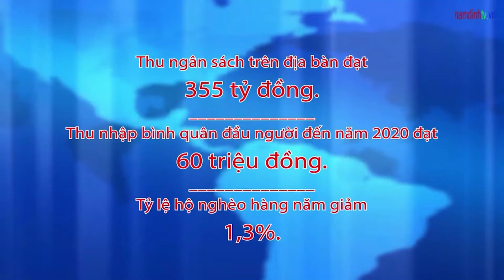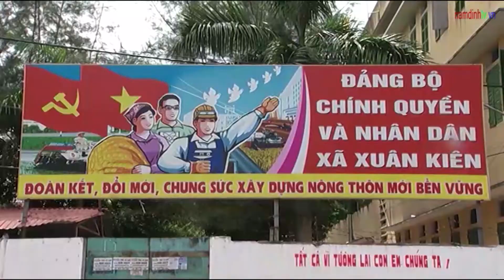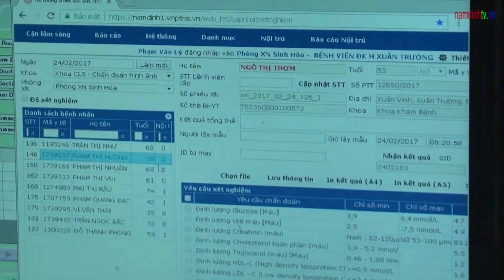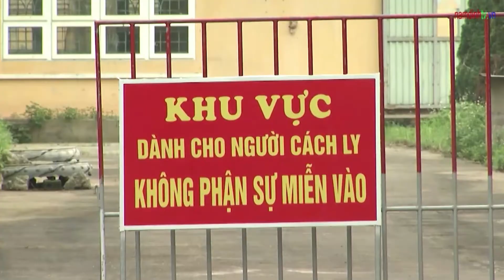Huyện Xuân Trường, Nam Định- Nơi niềm tin hội tụ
P/s: Đảng bộ huyện Xuân Trường, Nam Định- Nơi niềm tin hội tụ